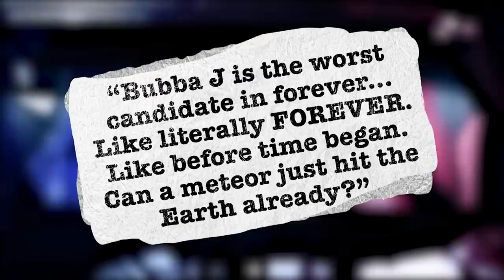Some of the Best of Jeff Dunham’s YouTube Channel - Political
There's no debate, the 2020 Trump vs. Biden election is upon us and it has gotten SERIOUS! So to break the tension, Walter, Achmed, Bubba J, Peanut and I took a look back at the political videos we've made over the last few years. We’re not picking sides... we’re picking on everyone as no one is safe when the guys get involved! So, check your political preferences at the door and just have a laugh…